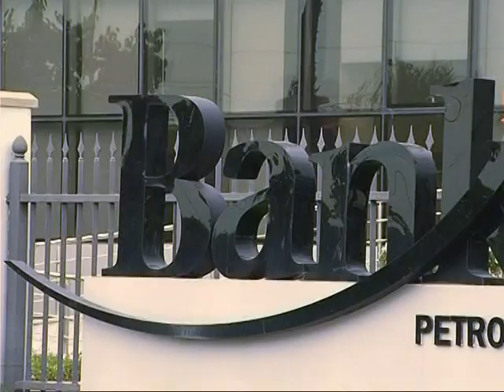PEZULLOHET AKTIVITETI I “BANKERS PETROLIUM”, MINISTRIA E MJEDISIT GJEN 9 SHKELJE LAJM